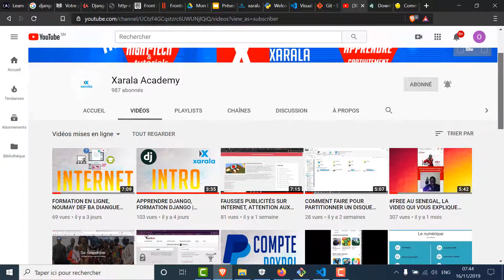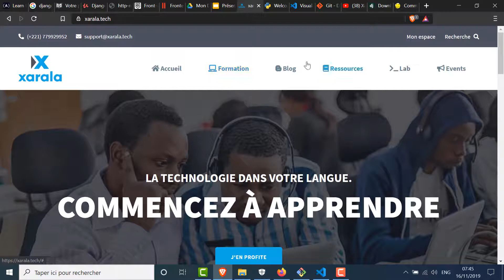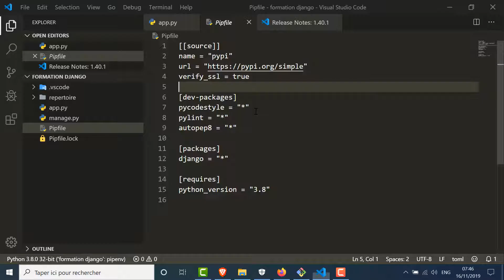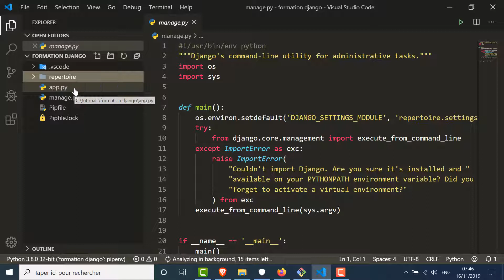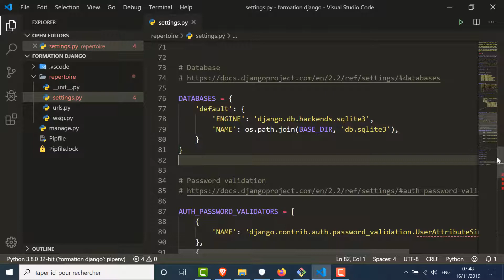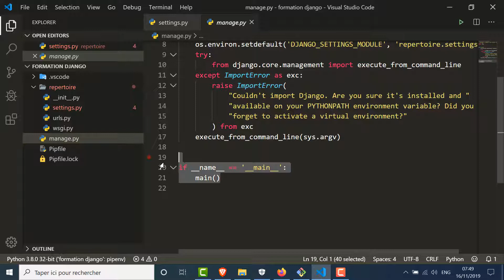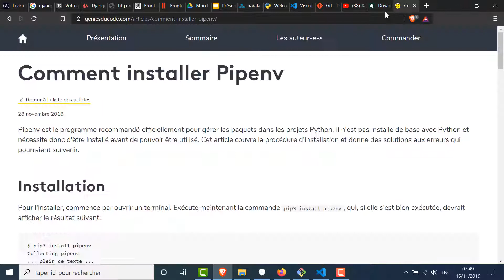FORMATION PYTHON DJANGO, PREMIER PROJET | Xarala